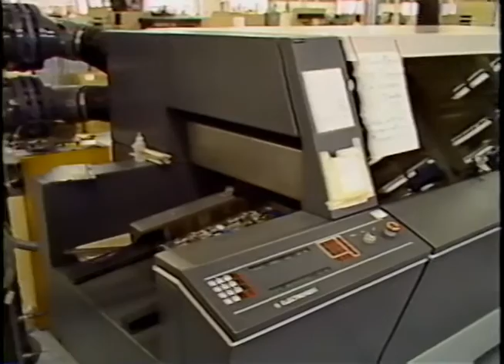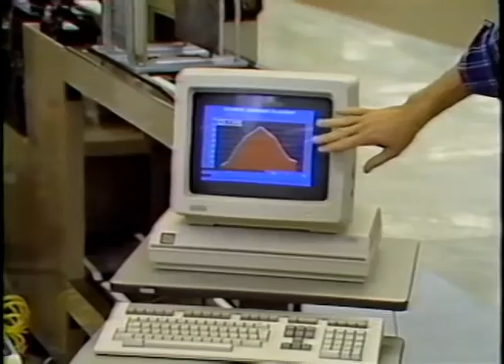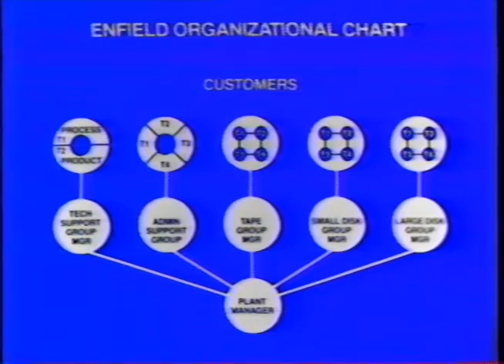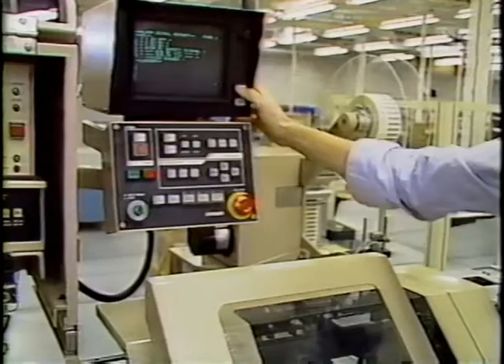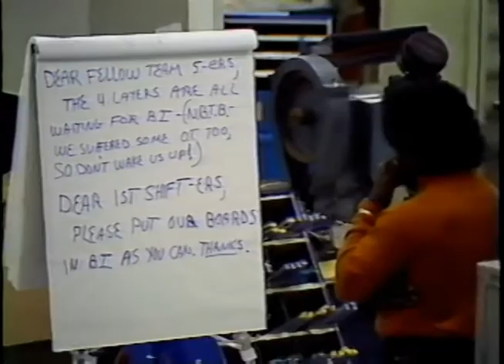Digital Equipment Corporation – The Enfield Story – DEC Enfield High Performance Work System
Video describing the DEC Enfield high performance/socio-technical work system established in Enfield, CT in the 1980’s. See the following links for further description and references.

As the Enfield practices were "state of art,"  they were transferred to various other organizations in different ways.  Creating a High Performance Group and Team Learning at Warner Lambert provide some examples:

Warner Lambert Company - Team Learning & Development

Warner Lambert Company – Consumer Health Products Group – Creating a High Performing Group